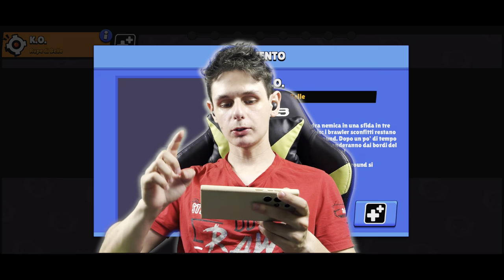Brawl Stars 3 | mi incazzo o no? EP05 4k 60fps HDR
non so se incazzarmi o meno, ormai c'è solo da sperare che il nostro compagno non si faccia mandare a cagare ma la vedo molto dura!

attrezzatura:
Rec screen
Webcam